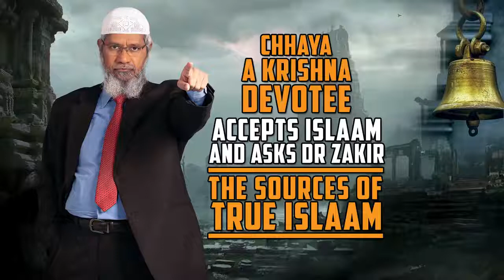Chhaya a Krishna Devotee Accepts Islam and Asks Dr Zakir the Sources of True Isl HD English Lecture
zakir naik English lecture new,
zakir,
zakir naik lectures 2020,
zakir naik,
dr zakir naik video,
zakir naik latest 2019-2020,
zakir naik latest news,